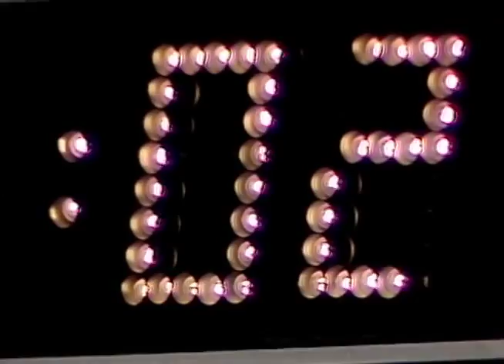1984 NCAA Final Four Semi Final Virginia vs Houston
Hakeem Olajuwon and Clyde Drexler's Houston Cougars take on the Virginia Cavaliers.